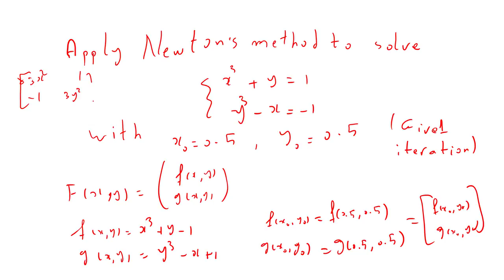الطرق العددية | 2-12 | مثال عن جملة معادلات غير خطية بطريقة المصفوفات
المقررات المفتوحة
مثال عن جملة معادلات غير خطية بطريقة المصفوفات